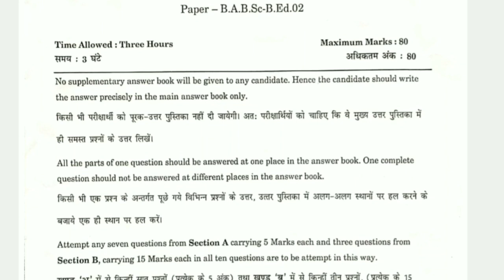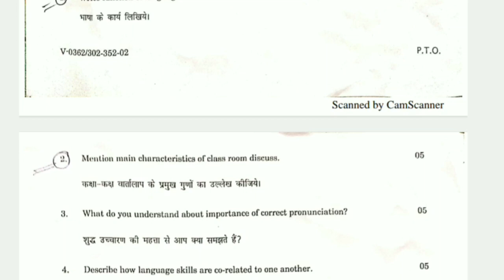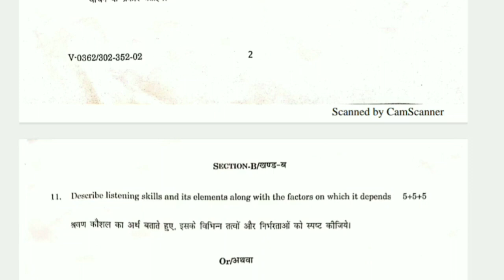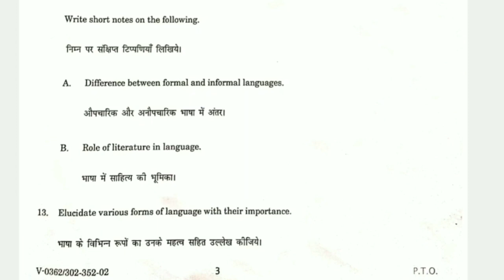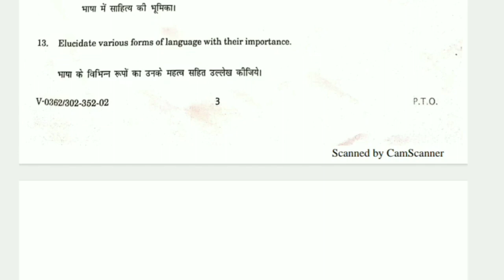language across the curriculum BA/B.Sc- B.ed(four year)(part 3) examination 2021 paper 2